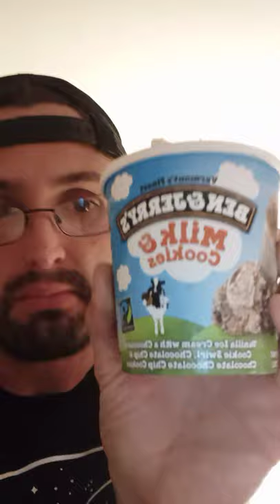Haven't had ben and Jerry's in 4 years unwrapping and first taste reaction.!!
Ben an Jerry's unwrapping and taste reaction.
I haven't had ben and Jerry's in 4 years